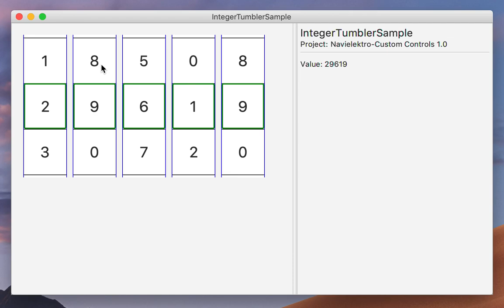JavaFX - Tumbler Control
A new custom control for entering values via gestures.